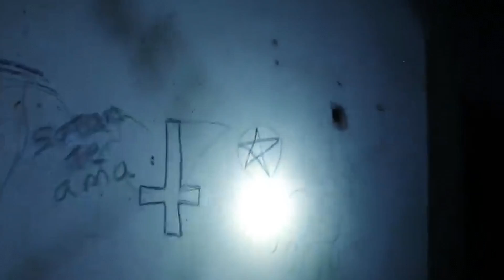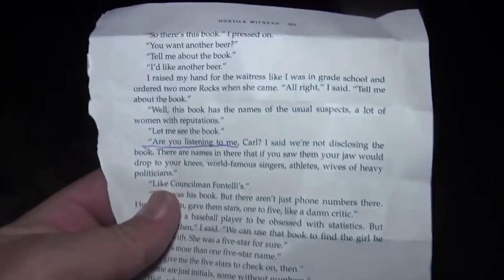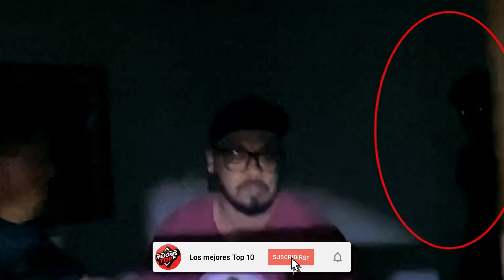15 Videos de Terror que Terminaron Mal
Rayo golpea bote
Un rayo golpeó un bote a unos 160 km de la costa de Clearwater, Florida, siete hombres que participaban en un torneo de pesca tuvieron que ser evacuados por aire, por suerte ninguno fue herido de gravedad, lo cual es un gran alivio después de todo que probabilidades hay de que una persona sobreviva a un rayo, definitivamente estos hombres fueron muy afortunados.

El ritual
En este escalofriante video, el cazador de fantasmas Luan Méndez y su equipo se encuentra investigando una escalofriante casa abandonada, mientras se acerca uno de los miembros ve algo, pero lo que encuentran era mejor no encontrarlo, a pesar de encontrarse con el escalofriante escenario de un ritual los hombres deciden entrar, pero pronto se arrepienten.

Luego de ser bombardeados por los murciélagos, el equipo empieza a escuchar ruidos dentro de la casa abandonada y empiezan a buscar por la fuente, de repente logran ver una figura sombría y esto hace que huyan del lugar, sin embargo, la curiosidad por saber de qué se trata hace que deseen regresar.

Para ese momento no logran encontrar a la figura, parece que estos hombres caminaron dentro de algún tipo de ritual, pero hasta ahora no se sabe qué tipo de ritual era o qué era lo que pretendía invocar.